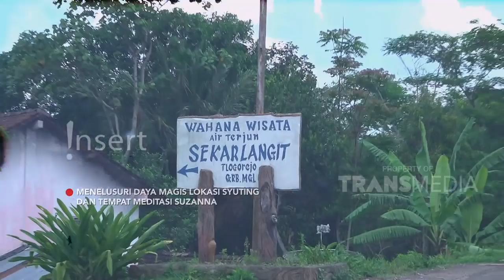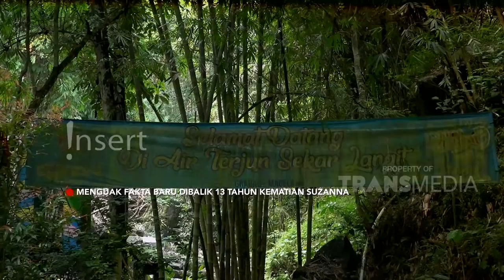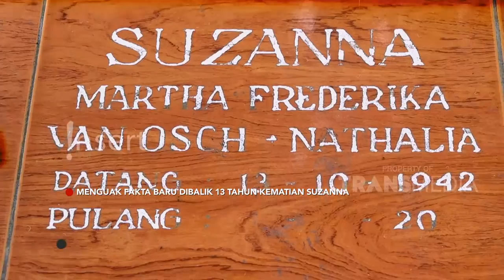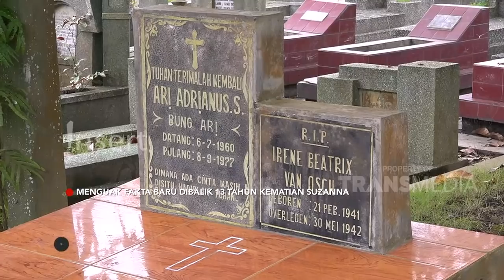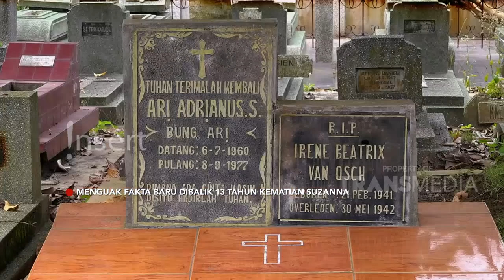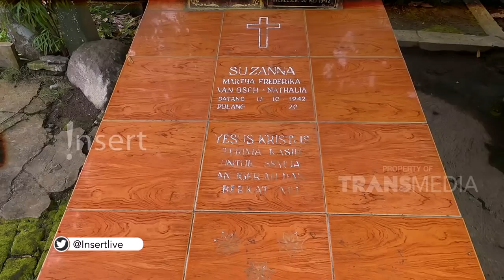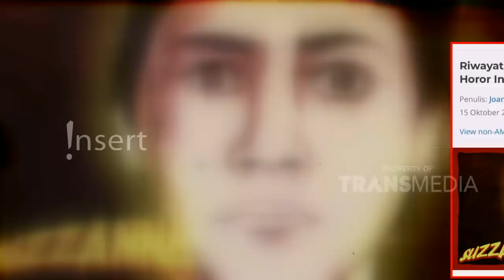TEMPAT INI JADI SAKSI RITUAL MISTIS SUZANNA 13 TAHUN YANG LALU... | INSERT INVESTIGASI (20/3/21) P2